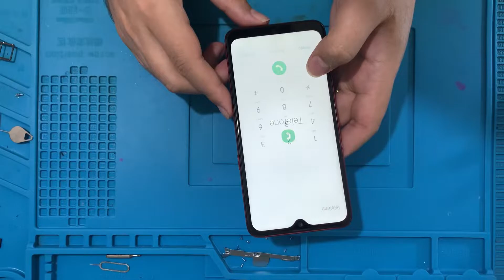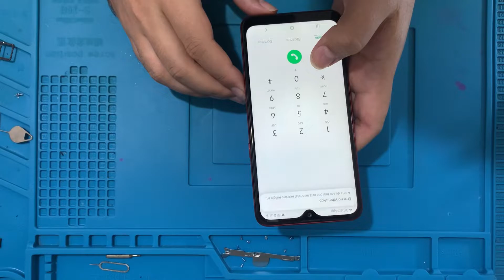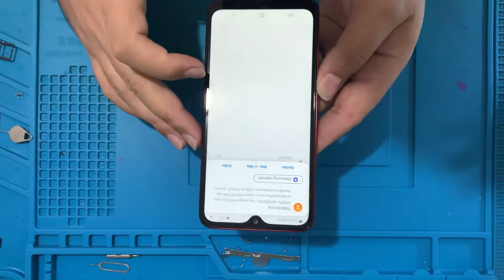Samsung A10s não sai som e o outro lado não ouve - COMO RESOLVER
- Olá meus amigos, hoje temos um Samsung A10s Aparelho não funciona , Alto falante auricular e microfone . Espero que gostem do nosso vídeo. Abraços